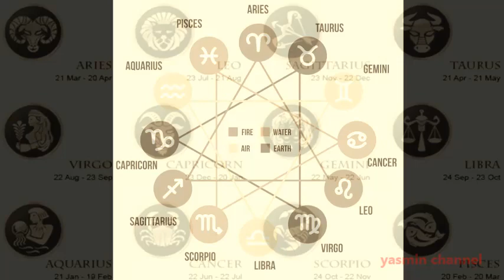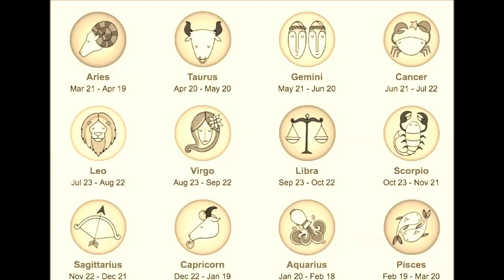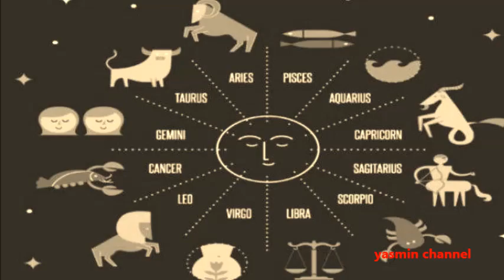4 Zodiak Ini Paling Sering Merasa Kesepian